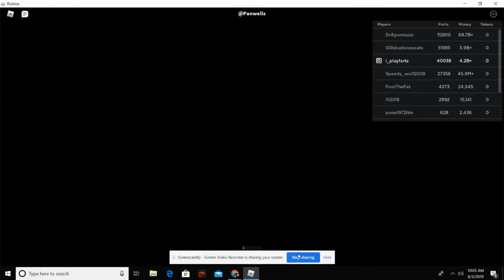playing car crushers 2